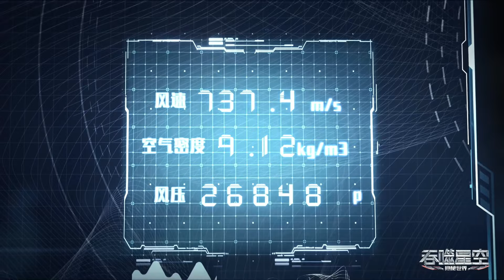🔥🌏罗峰试炼遭遇危机！美女姬青霸气阻拦界主强者！元帅将天尘莅临保护姬青！【吞噬星空 Swallowed Star】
感謝關注！🥰
Hot-blooded anime clips updated daily！Everything you want to see is here~🥰！Thanks for attention!🥰